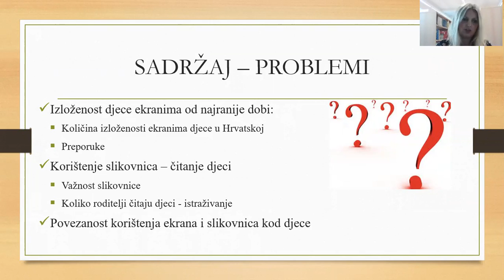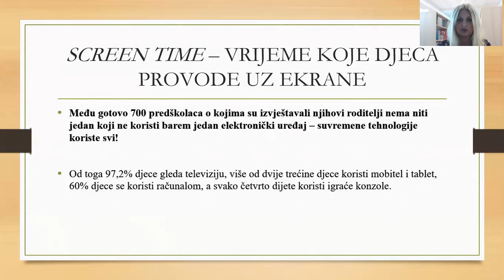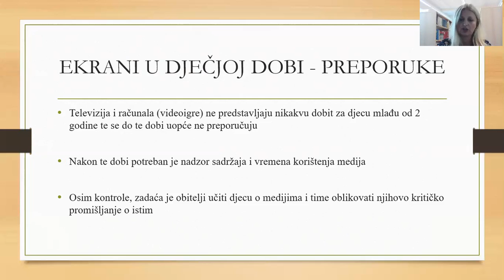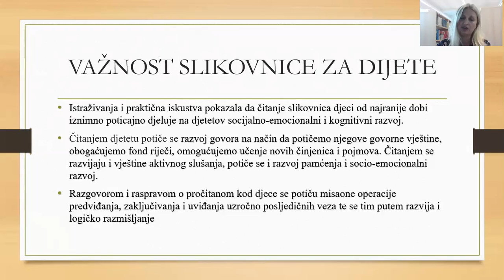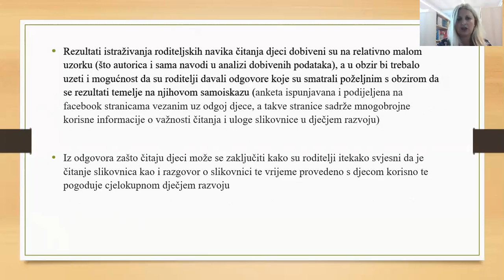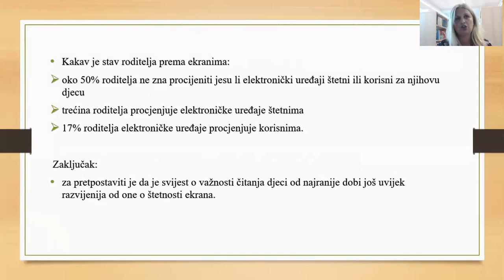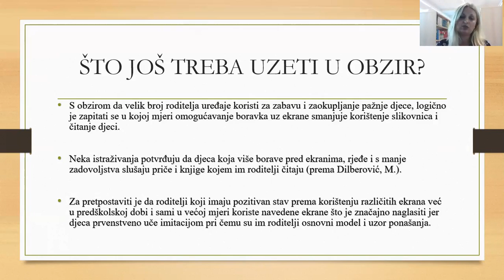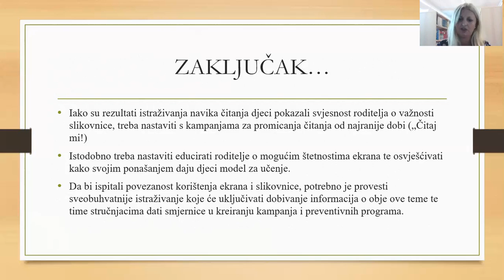"Potiskuju li ekrani slikovnice?": Ana Budimir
Ana Budimir, psihologinja u DV Četiri rijeke te predsjednica Društva psihologa – Karlovac održala je predavanje “Potiskuju li ekrani slikovnice?“.  Predavanje je održano u četvrtak, 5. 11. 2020., s početkom u 10,00 sati, putem platforme Zoom u sklopu 2. stručnog skupa “Ostvarimo potencijale knjižnica – interdisciplinarnost u provedbi programa”. Organizatori skupa su Gradska knjižnica “Ivan Goran Kovačić” Karlovac i Poliklinika za rehabilitaciju slušanja i govora “SUVAG” Karlovac.